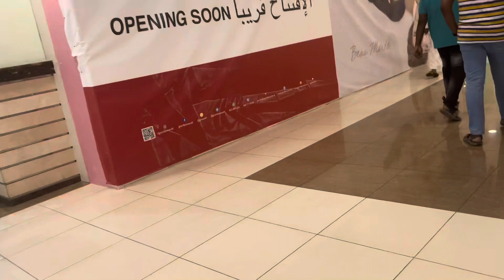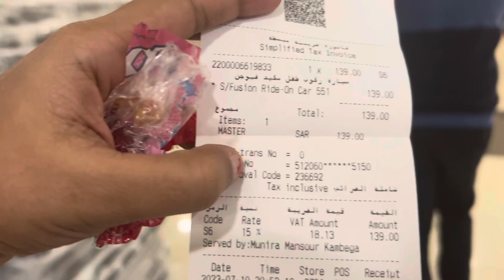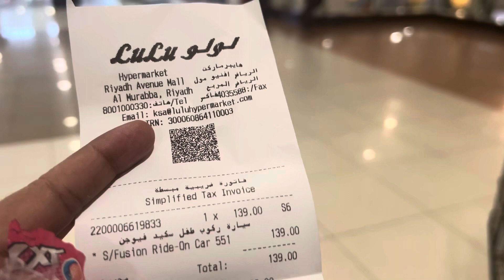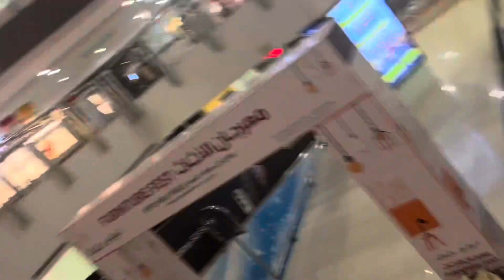ഇച്ചുസിന് നമ്മൾ സൈക്കിളിന് പകരമായി കാർ വാങ്ങി 😂 അവൻ കരഞ്ഞു കുഴപ്പമാക്കി🙆riyadh